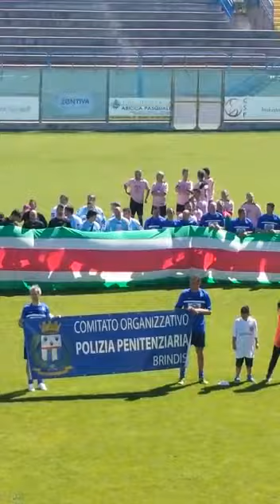terzomemorial melissa bassi